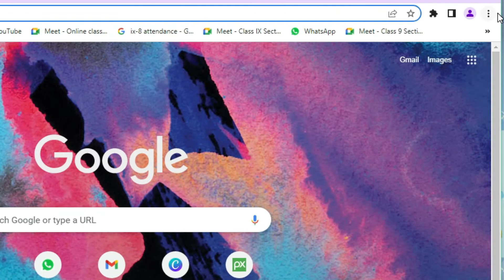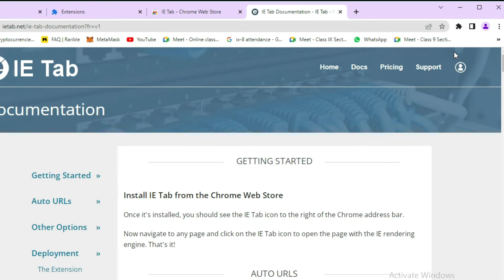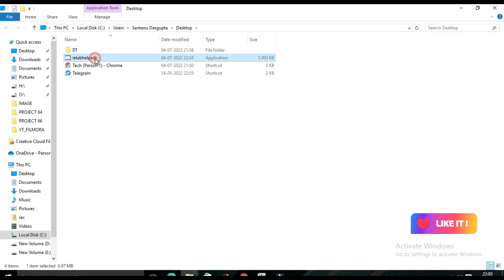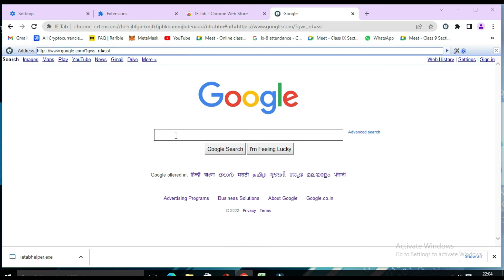How To run Internet Explorer Inside Chrome Browser 👉 | IE Tab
If you are a fan of Internet Explorer, then you must aware that Internet Explorer has retired and is out of support. The browser that once dominated the internet is set to become history.

So, if you are a dedicated fan and still want to use it, then there is a trick that I am going to show you in this video.

Open the next link to learn about "how to run internet explorer inside chrome browser"  ,   check out: ▶

This video is about "how to run internet explorer inside chrome browser" subject   but we also try to cover the following subjects:

-ie tab - run internet explorer in chrome
-How to add IE tab extension on chrome browser
-Get internet explorer on your chrome browser

On the web you can discover a ton of details regarding 'how to run internet explorer inside chrome browser' however let's be sincere ... A YouTube video is worth hundreds of words, and also it's much easier to obtain the information that you searched after. That's why we produced this video clip about how to run internet explorer inside chrome browser topic and 'ie tab - run internet explorer in chrome'

YouTube is the best place to visit when looking for videos about how to run internet explorer inside chrome browser.

How to run internet explorer inside chrome browser is obviously something that interests you and other individuals so I made this video about this topic.

The Auto play feature on YouTube makes it much easier to choose what to see next. After you view a YouTube video, it will instantly play another related video based upon your viewing history.
Let us know if you liked the YouTube video in the comment section :)

Many common issues could cause a problem regularly with your computer. My channel publishes videos that focus on such issues and fix them with a few simple steps so that you can learn to recognize a problem and solve it yourself.